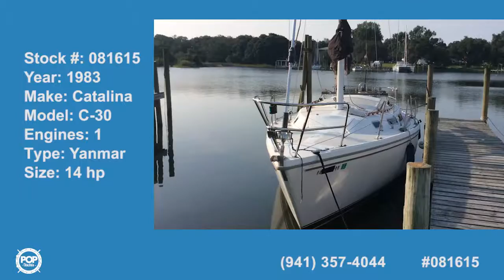[SOLD] Used 1983 Catalina C-30 in Pensacola, Florida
This boat has been sold  (Heading to a buyer in Panama City, FL.).  Viewers who viewed this boat were most likely to view the following comparable listings, which are still for sale:

1981 Hunter 33 Cherubini SL in Longboat key, Florida - $13,500

1972 C & C Yachts Mark I 35' in Chestertown, Maryland - $21,000

1984 Catalina 36 Tall Rig in Bay City, Michigan - $31,700

1984 C & C Yachts 38 Land Fall in Lake Worth, Florida - $30,000

1977 Starratt Jenks 45 Cruiser in Dania Beach, Florida - $22,500